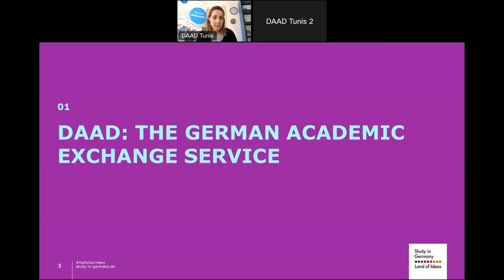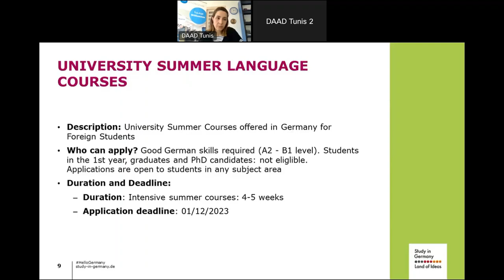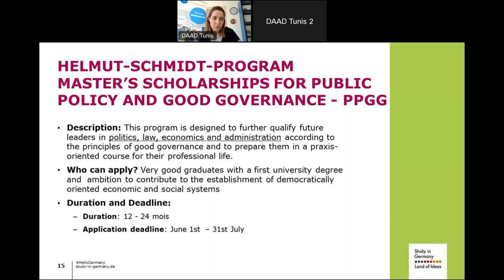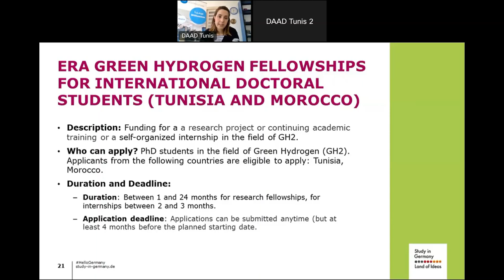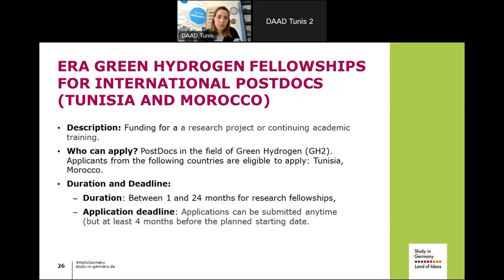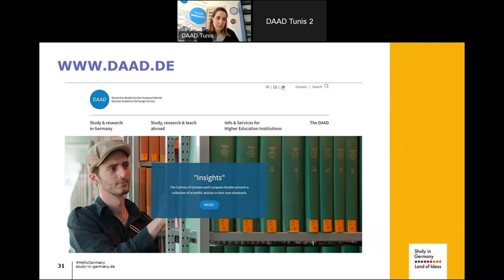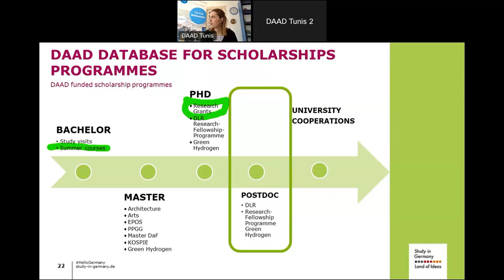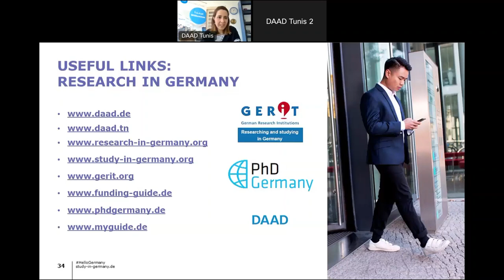DAAD Scholarship programms 11th April 2023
The DAAD Office Tunis is presenting the : “DAAD scholarship programs”

Target group:  all the students from Bachelor to Post-Docs who would like to know more about the possibilities of a DAAD scholarship.